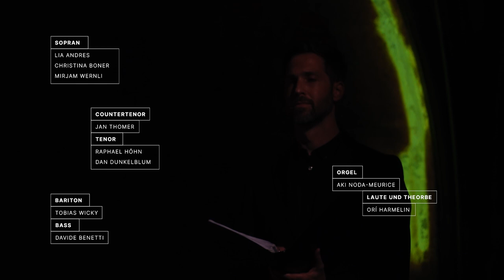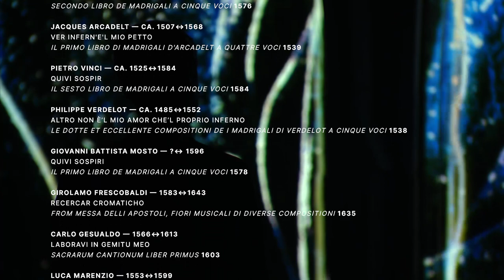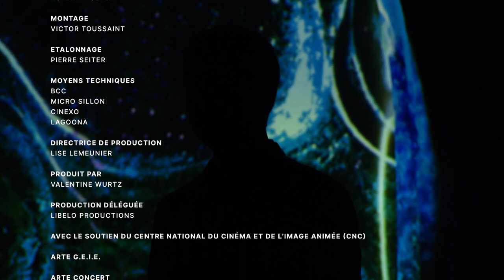Nel mezzo del cammin di nostra vita - Voces Suaves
Nel Mezzo del cammin di Nostra vita
Music inspired by Dante’s La divina commedia
Musique inspirée de la Divina Commedia de Dante Alighieri
Musik inspiriert von der Divina Commedia von Dante Alighieri

Voces Suaves avec

Soprano
Lia Andres, Christina Boner, Mirjam Wernli
Contre Ténor
Jan Thomer
Ténor
Dan Dunkelblum
Raphael Höhn
Baryton
Tobias Wicky
Basse
Davide Benetti
Orgue
Aki Noda-Meurice
Luth et Théorbe
Ori Harmelin

Conception du programme
Davide Benetti

Filmé dans la Nef des Dominicains de Haute-Alsace - Guebwiller

Réalisation
Victor Toussaint

Conseiller Musical
John Blanch

Christophe Michelet

Directeur artistique son
Denis Fenninger

Lise Lemeunier

Produit par
Valentine Wurtz

Production déléguée
LIBELO Productions

Mapping vidéo réalisé par le
CCR - Les Dominicains de Haute-Alsace
Centre AudioVisuel

Création visuelle
Claire Willemann
Jérôme Tromson